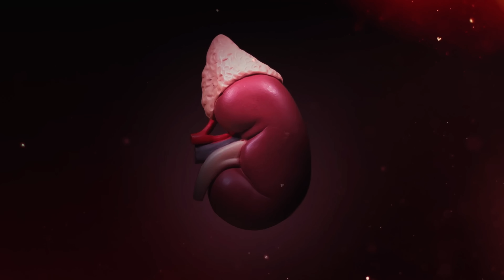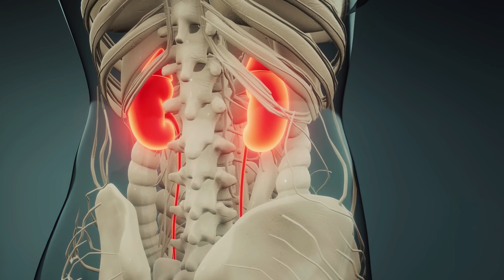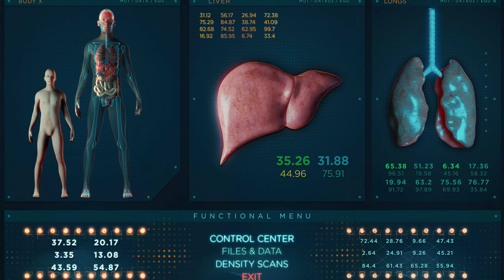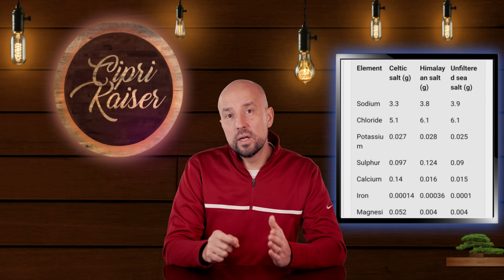Adevărul Despre Sare: Cum influentează sănătatea și care e recomandată?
Descoperă adevărul despre sarea din dieta ta și influența ei asupra sănătății tale. Ghidul nostru cuprinzător te va ajuta să înțelegi diferențele dintre tipurile de sare și să faci alegeri informate pentru o viață sănătoasă.